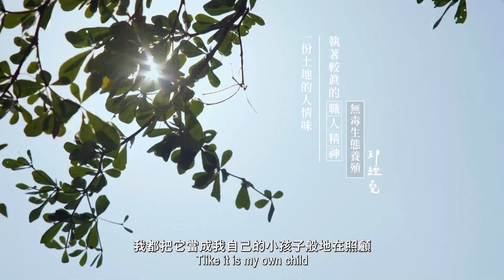世新新聞 陳冠廷傾聽人民意見 扮演嘉義與中央的溝通橋樑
112年3月3日 (五) 世新新聞

陳冠廷傾聽人民意見 扮演嘉義與中央的溝通橋樑

現在舉辦的國土計畫法 對於嘉義縣山區有著相當大的衝擊 許多村落因此被劃入國土保育地區第一類 所以地方民眾有相當大的影響 日前也舉辦公聽會 行政院政務顧問陳冠廷也來到現場 傾聽民眾的意見與聲音 忠實的傳達給中央政府了解